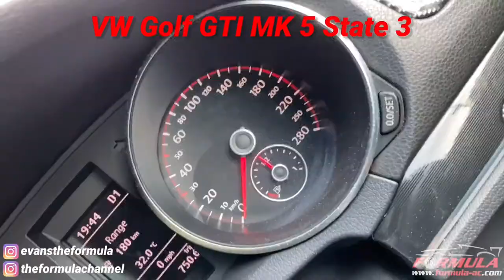Review | Tips | Trik | Setting Throttle Body | Outlander | Sport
Kali ini evans the formula review | tips | & | trik | setting throttle body | outlander | sport

Teryata outlander sport…. bisa begini cuy….
Cuma diginiin…… ama guest star
Ngejambak banget

Tonton ampe abis yeeee

Alamat Workshop Formula Auto Care Team
Reservasi Parts Dan Modifikasi 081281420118
Harapan Indah Sentral Onderdil Blok EF 14-16, Pejuang, Medan Satria, Kota Bekasi 17131